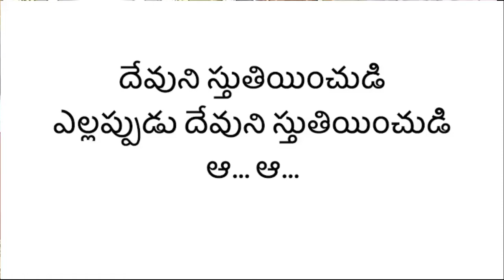New Elshaddai Church Anniversary Celebrations Worship Service || Bro Prabhakar garu